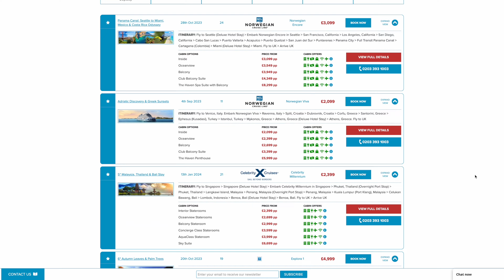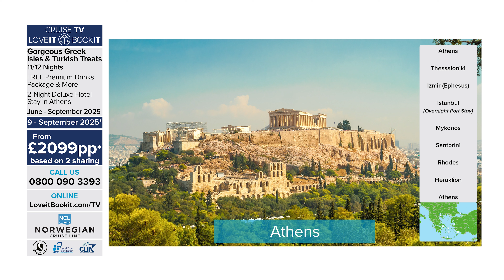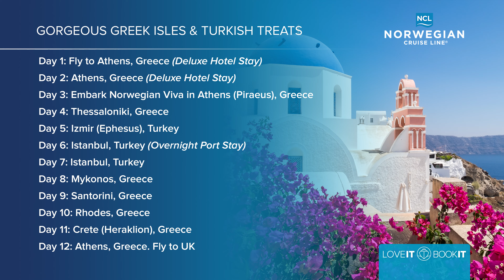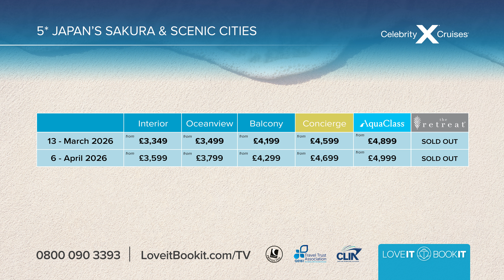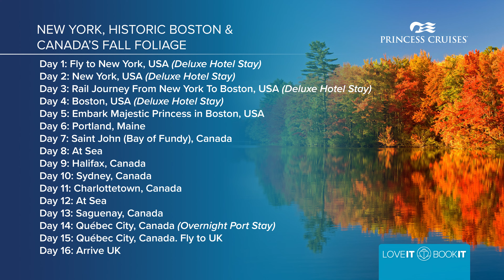Cruise TV by LoveitBookit - Episode 187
Your ticket to unforgettable adventures awaits! Don't miss out on the latest episode of Cruise TV and discover six incredible cruise holidays at prices you simply can't resist…

FEATURED DEALS⬇️

-00:00 Introduction

-03:12 Deal 1: Samba Seas to Sunny Shores: Brazil, Cape Verde & Canary Islands

-11:48 Deal 2: Gorgeous Greek Isles & Turkish Treats

-20:49 Deal 3: New York, Historic Boston & Canada’s Fall Foliage

-29:03 Deal 4: Magical Maldives, Seychelles & Mauritius

-37:30 Deal 5: 5* Japan’s Sakura & Scenic Cities

-46:06 Deal 6: 5* Luxury Miami & Caribbean Island Dreams

-57:55 Recap